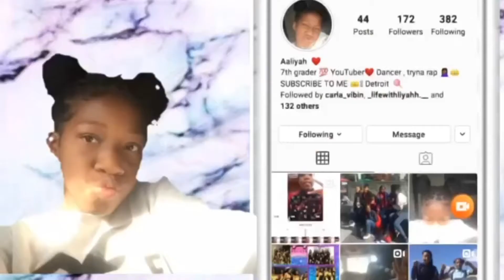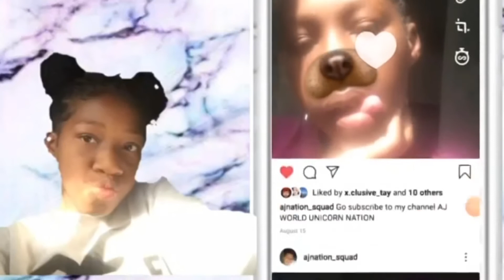TRYING OTHER PEOPLE PRODUCTS!!!!!! * for all of the people who edges sweat ! *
Heyyy y’all !! This video definitely helps people that have curly hair or either deal with seating edges . I was dealing with that for years !! And now ! Not anymore it really works it doesn’t sweat AT ALL . GO SUPPORT THEYRE BUSINESS! They are doing something that will help y’all !